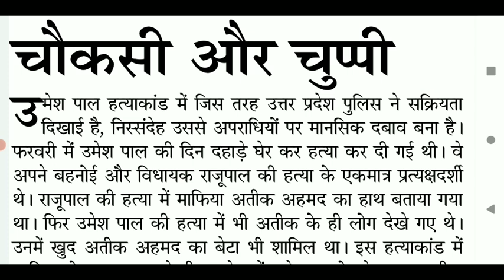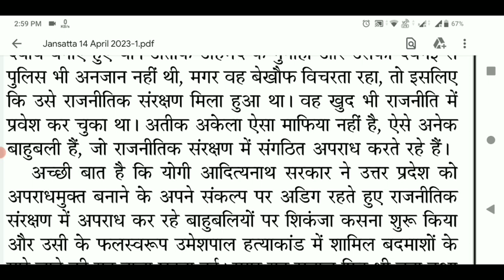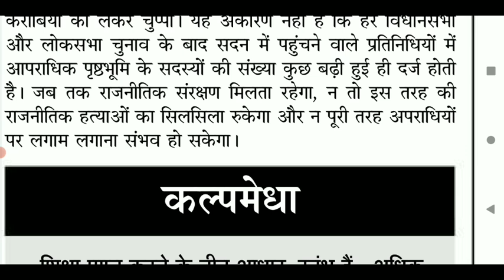90 wpm hindi dictation || sampadkiya dictation 90 wpm || editorial_dictation || hindi steno 90 wpm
90 wpm hindi dictation || sampadkiya dictation 90 wpm || editorial_dictation || hindi steno 90 wpm @hindidictation
Actual speed is 91wpm.